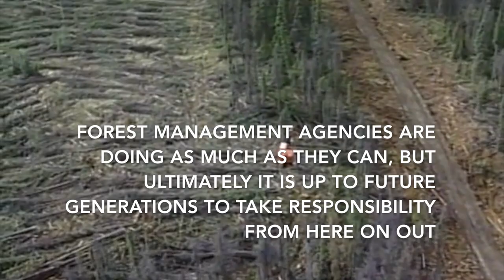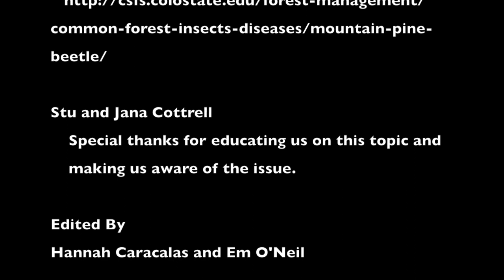A Tree's Bark vs. A Beetle's Bite: Effects of the Mountain Pine Beetle on a Forest Ecosystem